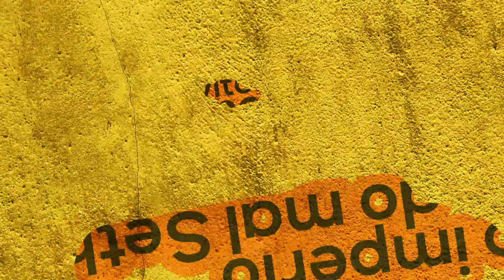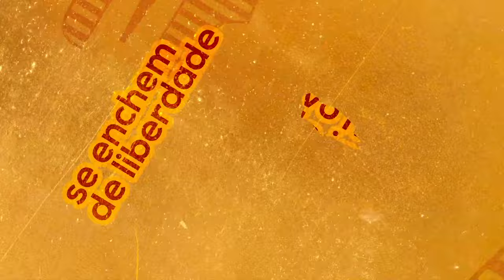Margareth Menezes - Faraó Divindade do Egito (Natureza Egípcia) (Lyric Video)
LYRIC VIDEO DE FARAÓ DIVINDADE DO EGITO (NATUREZA EGÍPCIA) - MARGARETH MENEZES
CONCEBIDO POR: Agência Dudes
DIREÇÃO CRIATIVA: Júnior Simas
DIREÇÃO DE ARTE E ANIMAÇÃO: Júnior Simas
COMPOSIÇÃO: Luciano Gomes e Sérgio Participação